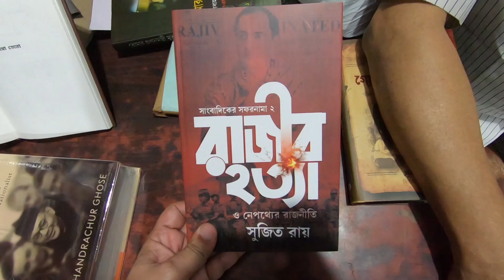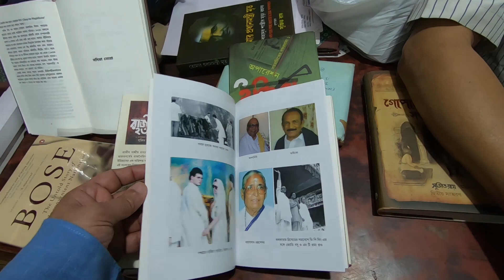Bangla book about Rajiv Gandhi's assassination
Former journalist Sujit Roy has written books about the controversy surroundings the assassinations of Mahatma Gandhi, Indira Gandhi and Rajiv Gandhi.